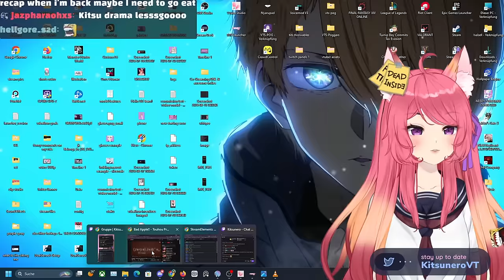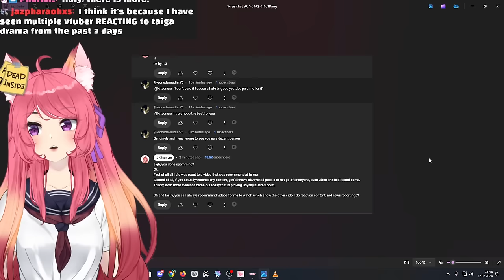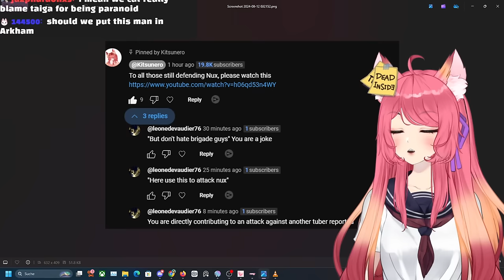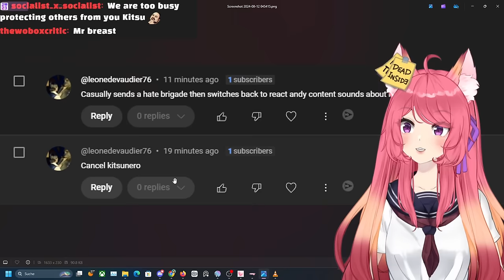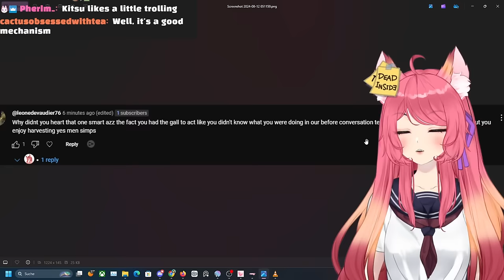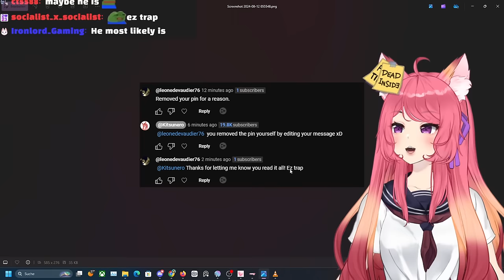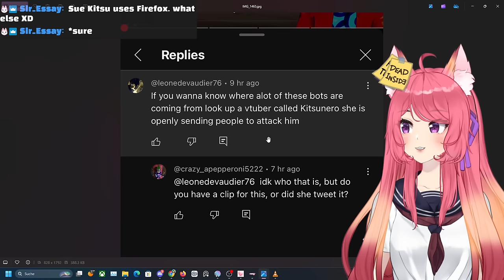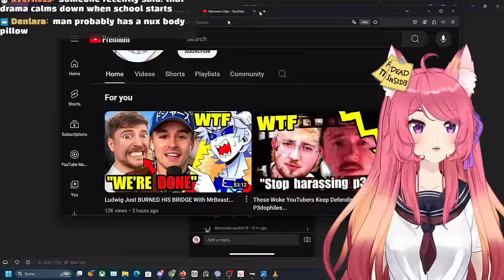So.. I'm getting canceled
It's over guys, it was a good run o7

If you see this Leonard, thanks for the content 💜 So here, let me adress the allegations.

The irony in you shouting for misinformation being spread, by spreading misinformation about me is just delicious.

Eitherway, educate yourselved on Nux, go support Taiga.